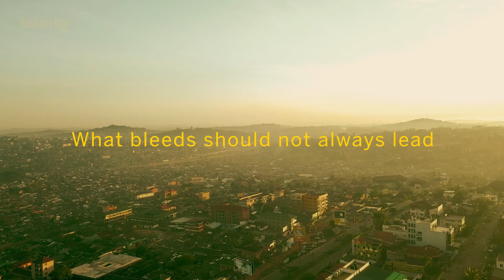The Answers(trailer)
Welcome to The Answers. On this show, we bring you all the public service delivery efforts that most times go unnoticed. We interview change leaders and policy implementers as we shine a light on what is working in the public sector.

Forget all the damning headlines on your TVs radios and in newspapers. There is more behind that! Here we say, not only what bleeds should always lead.

 The Answers. The solution launch pad!